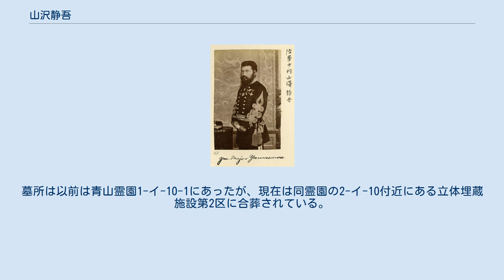山沢静吾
山沢 静吾（やまざわ せいご、1846年1月12日（弘化2年12月15日） - 1897年3月30日）は、日本陸軍の軍人。
最終階級は陸軍中将従三位勲二等。
男爵。
別名・盛致、鉄之進。
 薩摩藩士・山沢十太夫の長男として生まれる。
戊辰戦争に参戦し、1869年、第1大隊5番小隊長となり、同年、御親兵として上京。
1871年、陸軍大尉任官。
1872年、免本官となり牧畜研究のためアメリカに派遣される。
1874年5月帰国し、同年10月、陸軍中佐に任官し、陸軍省出仕・陸軍生徒取締としてフランスに派遣される。
1877年5月から翌年7月まで露土戦争の観戦武官として派遣され、プレヴェン包囲戦に従軍、ロシアとルーマニアから軍功賞牌が下賜される。
 歩兵第3連隊長や歩兵第1連隊長、近衛歩兵第1連隊長などを歴任し、1885年5月、陸軍少将に昇進。
歩兵第3旅団長や歩兵第10旅団長、留守歩兵第9旅団長を経て、1895年1月、陸軍中将に昇進。
留守第5師団長を経て、日清戦争に第4師団長として出征した。
 1895年12月、西南戦争・日清戦争の軍功を賞されて男爵を授けられる。
 明治30年3月30日薨去。
墓所は以前は青山霊園1-イ-10-1にあったが、現在は同霊園の2-イ-10付近にある立体埋蔵施設第2区に合葬されている。